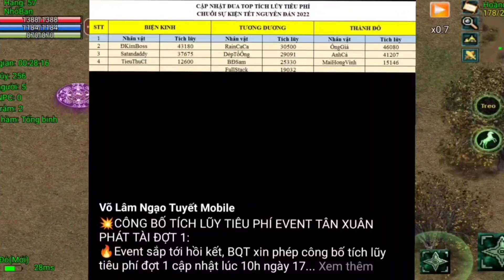Công Bố Đợt Đua Top Tiêu Phí cực CĂNG THẲNG với Phần Thưởng quá Vip tại Võ Lâm Ngạo Tuyết Mobile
Hãy Ủng Hộ Thánh Ken - Ken Vlog bằng cách
Hãy luôn ủng hộ để Ken có động lực ra clip hay và đầy bổ ích
Xin cảm ơn quý bạn hữu.
Số Điện Thoại, Zalo Ken : 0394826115
Chỉ dùng 1 số duy nhất nha quý AE :D